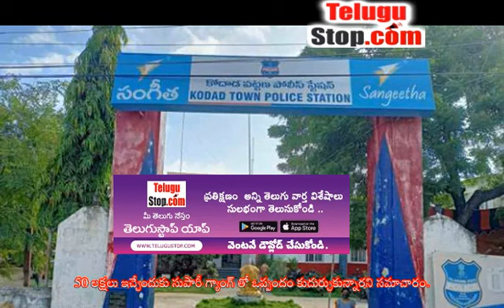Assassination Attempt On The Owner Of Kodada Gate Engineering College - Telugu Latest - కోదాడ గేట్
జిల్లా కోదాడ గేట్ ఇంజనీరిం - Assassination Attempt On The Owner Of Kodada Gate Engineering College - Telugu Latest $telugu-title:కోదాడ గేట్ ఇంజనీరింగ్ కాలేజ్ ఓనర్ పై హత్యాయత్నం$ *pid:2537684* https:/ - Telugu News TeluguNews TeluguBreaking Telugu TeluguStop | Telugu news